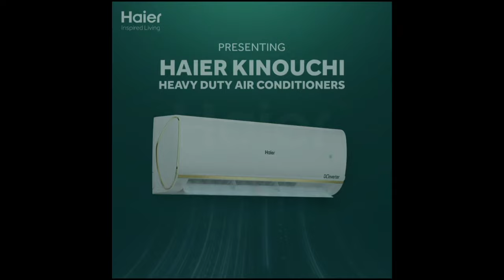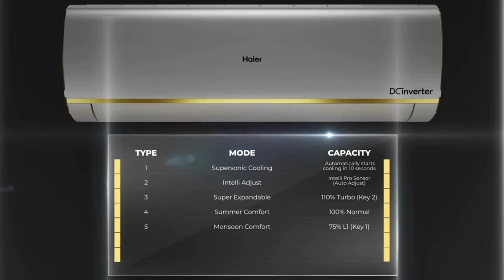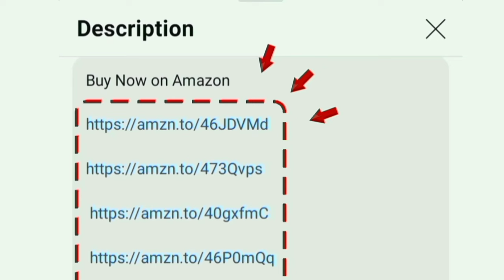மற்ற Brandக்கு Tough குடுக்கும் Haier AC 2024 Model review in tamil | best ac in india|1 ton|1.5 ton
1 Ton 3 Star

1 Ton 4 Star wifi

1 Ton 5 Star wifi

1.5 Ton 3 Star

1.5 Ton 3 Star triple inverter and wifi

1.5 Ton 5 Star triple inverter

1.5 Ton 5 Star wifi

1.6 ton: 5 Star

2 Ton 3 Star

00:00 Introduction
00:28 features
02:50 wifi
03:02 warranty
03:18 price
03:42 value for money

Hi friends in this video contains a full review of Haier 1.5 Ton 3 Star Twin Inverter Split AC (Copper 5 in 1 Convertible Anti Bacterial Filter Cools at 54 C Temp Long Air Throw - HSU17V-TMS3BN-INV White 2024 Model) HSU50K-PYFW3BN-INV HSU18K-PYSS5BN-INV super sonic cooling 10 seconds. globally number 1 air conditioner and best ac in india 2024 tamil. good services tamilnadu.